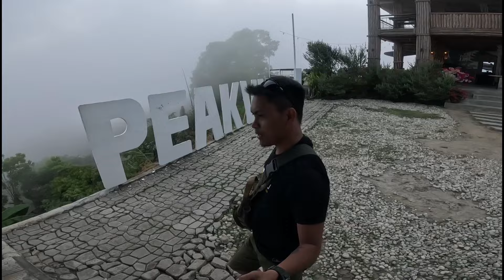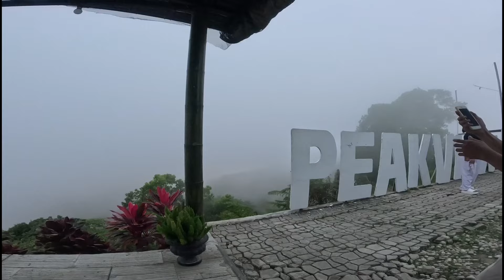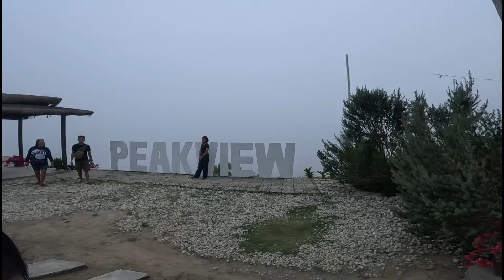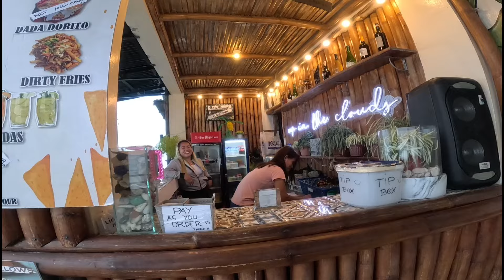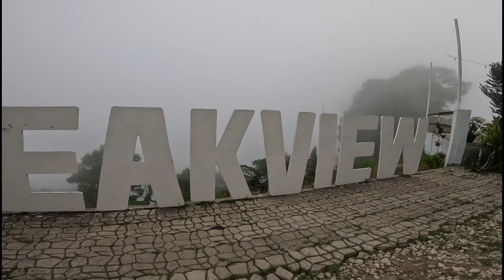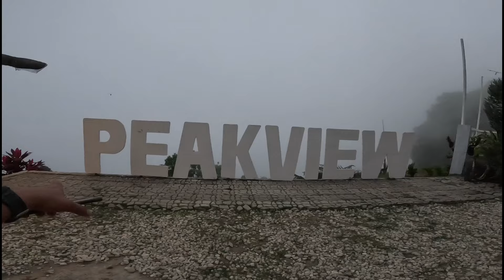Part 2 _ Ito Daw Ang Tuktok ng Tagumpay| @JaperSniperOfficial@kanutoTV